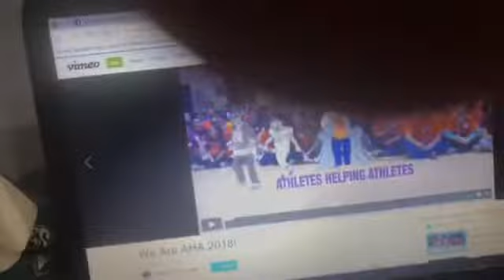Fun time being a honor captain for Ryan and William Tennent girls basketball back to back nights